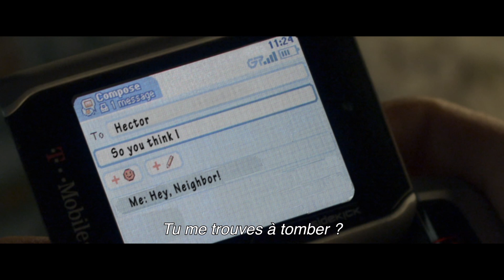Insidious : Chapitre 3 - Bande-annonce 2 - VF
Découvrez le préquel d'Insidious Chapitre 2.
Insidious Chapitre 3 au cinéma le 8 juillet 2015.
Film interdit aux - de 12 ans.

Réalisé par Leigh Whannell avec Stefanie Scott, Dermot Mulroney et Hayley Kiyoko.